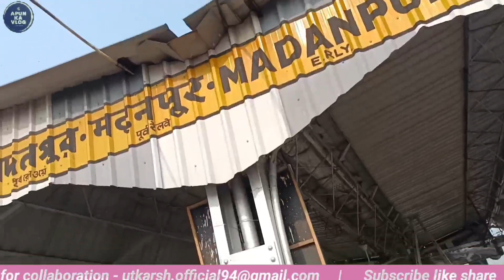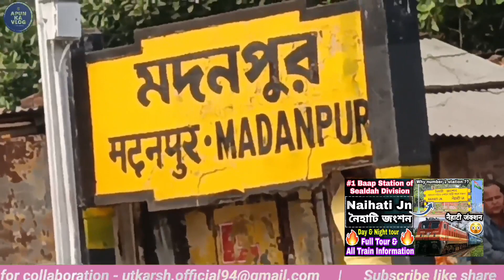Madanpur Station | MJP Madanpur | Sealdah to madanpur to kalyani | মদনপুর मदनपुर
Madanpur railway station is a railway station on the Sealdah Ranaghat line. It serves the local areas of Madanpur in the Nadia district of West Bengal.

Total platforms - 2
down station - kalyani jn.

madanpur railway station,
madanpur station ,
madanpur market,
madanpur to sealdah,
madanpur to kalyani ,
kalyani to madanpur,
sealdah to madanpur,
madanpur to ranaghat,
মদনপুর, मदनपुर,
apun ka vlog, apun ka vlog1,